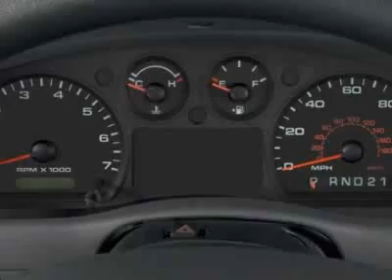2011 Ford Ranger XL Truck - Nicholasville, KY